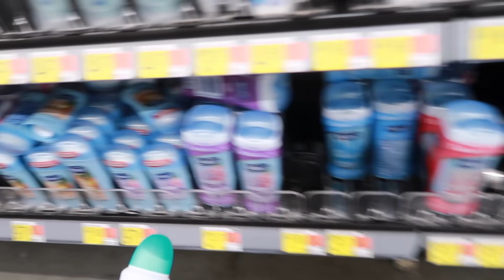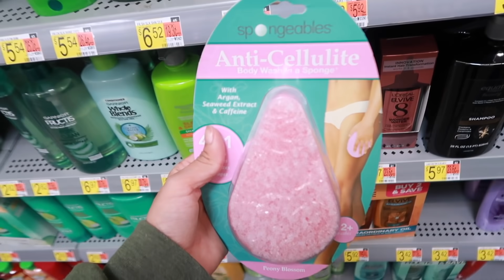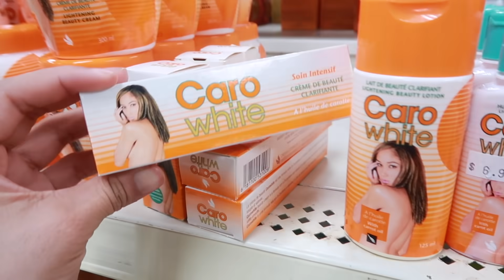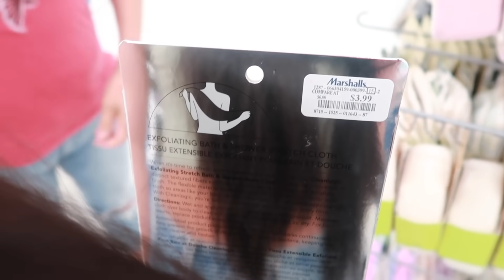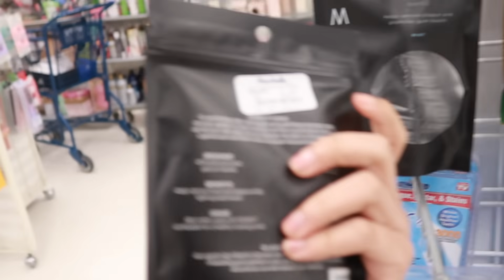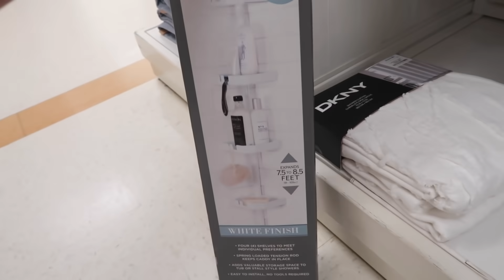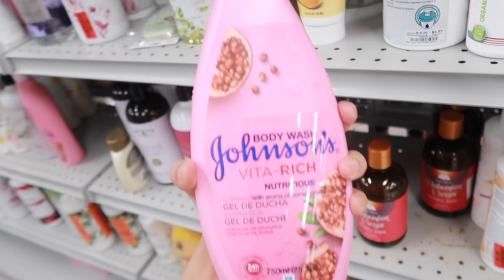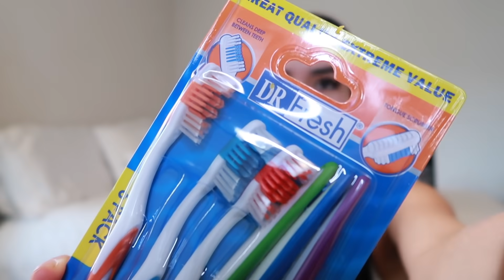HYGIENE HAUL: come hygiene shopping with me @ Target, Marshall’s, Walmart, Ross,etc.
Hi loves!! ♥